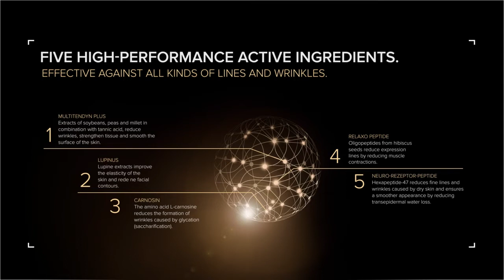Babor HSR Lifting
As we grow older our skin loses its elasticity and wrinkles form. With this luxurious anti-wrinkle cream, BABOR's laboratories have once again developed a phenomenal advancement in cosmetic research.